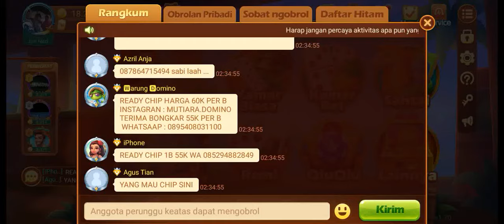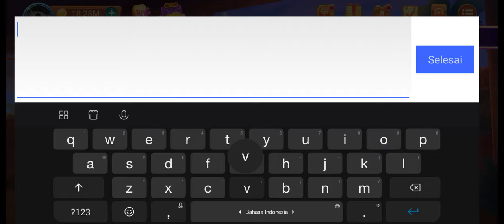KODE PENUKARAN CHIP HIGGS DOMINO ISLAND TERBARU SEPTEMBAR 2021 HARI INI!! 2 KODE REDEEM HDI CHIP 21B